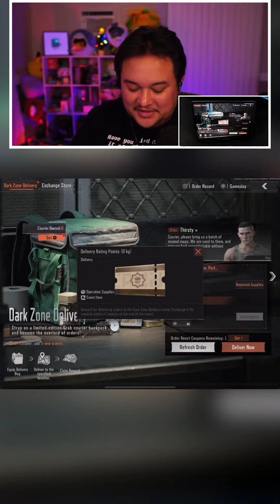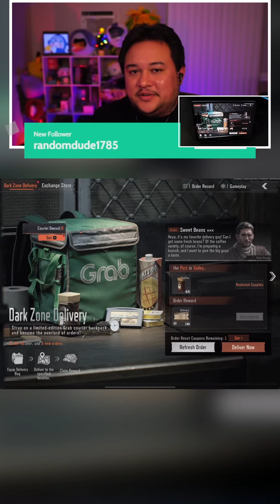The Dark Zone Delivery event is live!